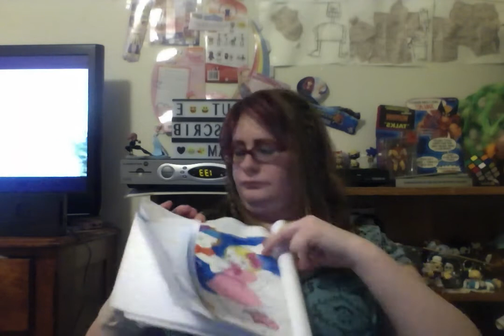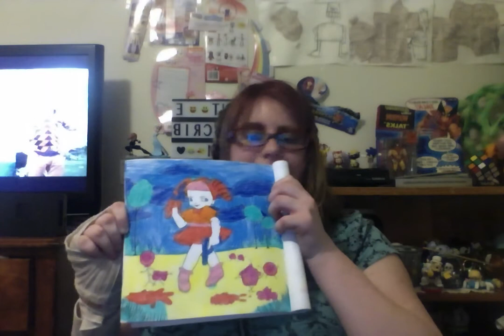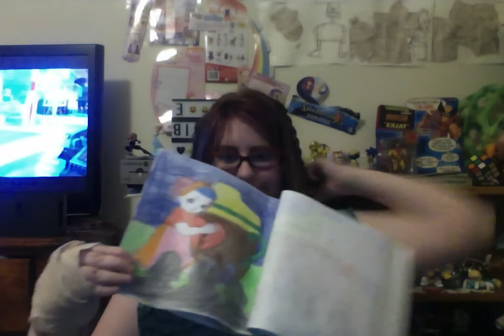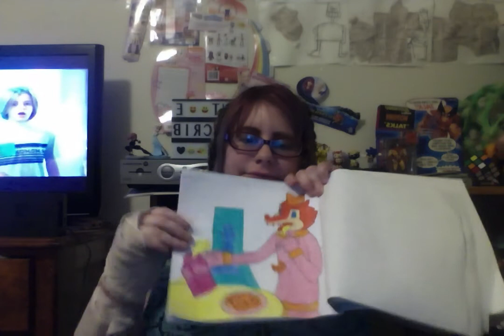Finish Rest Of This Coloring Page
My hand isn't broken are sprained . My tissue got swollen in my fingers. So I got to put ice on it, keep it wrapped and elevated .

I got this coloring books at Hot Topic. "Melanie Martines ,Cry Baby Coloring Book,color in each page as Melanie Martine's fictional , character cry baby takes you on her journey into becoming comfortable in her skin."